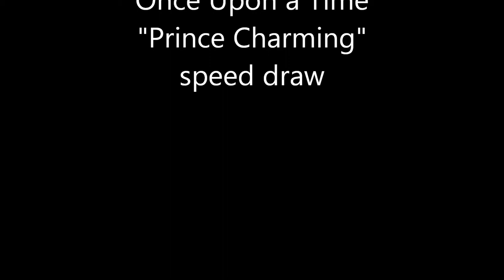Once Upon a Time - Prince Charming "Rescue Me"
Speed Drawing of Josh Dallas aka Prince Charming from ABC's television show Once Upon a Time

Total Drawing time: 2.5 hours
video sped up using Windows Live Movie Maker to 5 minutes 30 seconds approx.

Music used in this video: "Rescue Me" by Kerrie Roberts
and tracks "Things Are Changing in Storybrooke" and "Cinderella" from Once Upon a Time OST [season one] by Mark Isham

the drawing was done by me :)

No copyrights were intended, this video was created for entertainment. All rights to the aforementioned sources